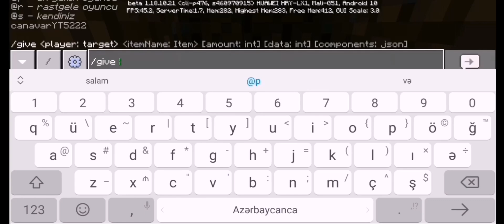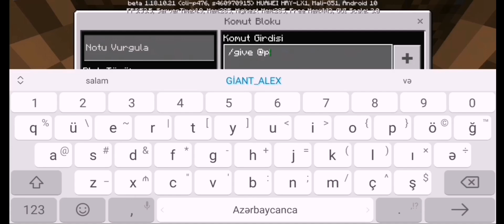Minecaraft Giant Alex Nasıl Çağırılır 2023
SELAM ARKADAŞLAR BU VİDEODA GİANT ALEX NASIL ÇAĞIRILIR ONU GÖSTERDİM.